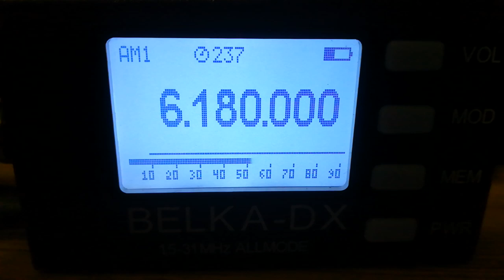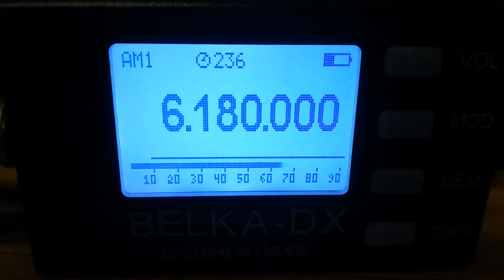Radio Andorra, 6180, 2023.02.05, 17.09 UTC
Receiver: Belka - DX
Antenna: LW 30 m
QTH: Belarus, 140 km south of Minsk
TX: Moosbrunn, Austria,
Distance: 950 km